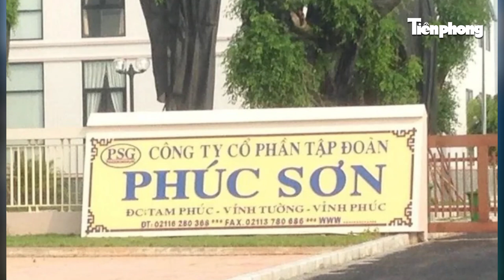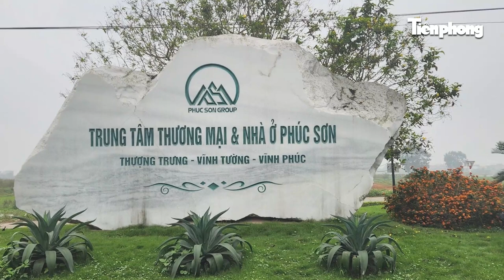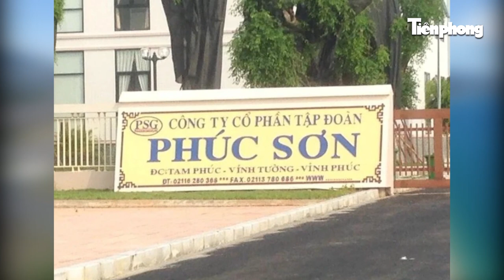Đưa hàng loạt cán bộ tra tay vào còng, tập đoàn Phúc Sơn đã phá nát Nha Trang như thế nào?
Tiền Phong News | Thanh tra Chính phủ đã chỉ ra loạt sai phạm của Tập đoàn Phúc Sơn tại Nha Trang (Khánh Hòa), trong đó Tập đoàn của Chủ tịch Hậu “Pháo” đã “xẻ thịt” sân bay Nha Trang và loạt dự án khác.